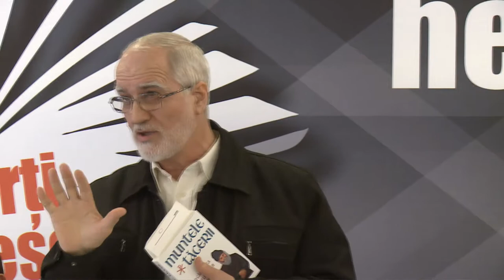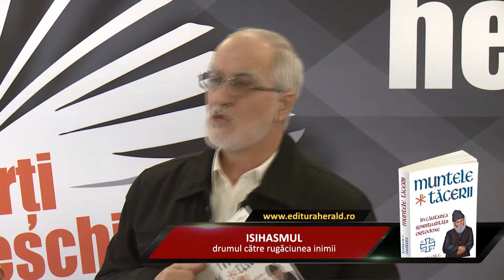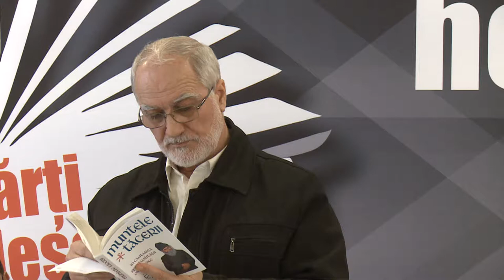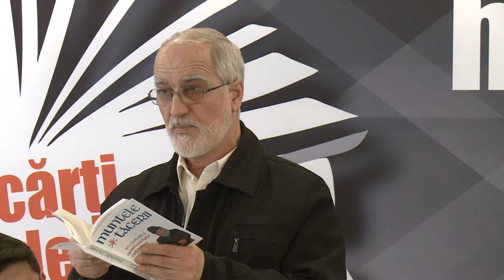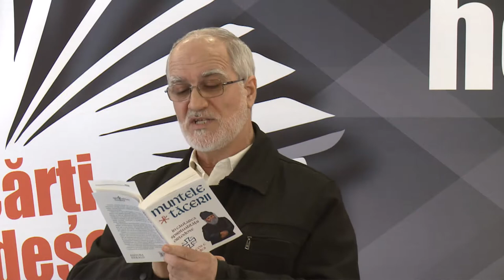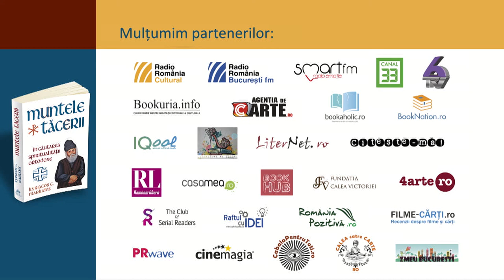Isihasmul - Drumul către Rugăciunea Inimii | Humanitas Cismigiu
„Concentrându-ne în primul rând pe lumea materială, pierdem legătura cu Cerul. Pierdem relaţia cu Dumnezeu, de care s-au bucurat Adam şi Eva înainte de Cădere sau Fiul Risipitor înainte de a se hotărî să părăsească palatul cerurilor. Această ruptură se află în inima dilemei noastre existenţiale şi este cauza tuturor tulburărilor şi suferinţelor psihice ulterioare..” - Kyriacos C. Markides – Muntele tăcerii

O incursiune spirituală în practica tradiției creștin ortodoxe, care a avut loc sâmbătă, 20 aprilie 2019, la Librăria Humanitas Cismigiu din Bucureşti (Bulevardul Regina Elisabeta, nr. 38).

• Ce este isihasmul și care sunt metodele de practică isihastă ?
• Ce este Rugăciunea lui Iisus? Dar Rugăciunea Inimii?
• Ce se înțelege prin “paza gândurilor” în tradiția creștină ortodoxă?

Iată câteva întrebări cu care s-a confruntat aproape orice creștin practicant și lucrător pe cale. Ajutați de dialogul lui Kyriacos C. Markides cu duhovnicul său, părintele Maximos, am încercat să găsim răspunsuri la toate acestea și la ce înseamnă isihasmul ca practică spirituală. Discuțiile în jurul cărții „Muntele Tăcerii” de Kyriacos C. Markides, publicată în colecția „Spiritualitate creștină” a editurii Herald a fost doar un prilej ca să reflectam la Rugăciunea Inimii şi neîncetata pază a gândurilor, ca premisă a lucrării rugăciunii în om.

În această incursiune spre ceea ce înseamnă de fapt adevărata trăire lăuntrică, au fost alături de noi cu inima deschisă:

• Pr. Prof. Ion Buga (teolog, membru al Uniunii Scriitorilor)
• Prof. Teodoru Ghiondea (profesor de istorie și religie, consilier editorial al editurii Herald)
• Andrei Găitănaru (publicist, filosof)
• Mihai Liță (Senior Editor, coordonatorul colecției „Spiritualitate Creștină” al editurii Herald)

Evenimentul a fost moderat de Sorin Lucaci (PR Editura Herald).

Lucrarea „Muntele tăcerii” face parte din ceea ce am putea numi „trilogia atonită” a sociologului american de origine cipriotă Kyriacos C. Markides, profesor la Universitatea din Maine.

Cercetător vechi în domeniul spiritualităţii, călător în întreaga lume în căutarea unei ghidări autentice, autorul îl întâlneşte în final pe „părintele Maximos”, un duhovnic charismatic, fost Protos (guvernator) al Sfântului Munte Athos şi totodată ucenic direct al unuia dintre cei mai sporiţi „bătrâni” (geronda) ai secolului trecut: Sfântul Paisie Aghioritul.

Sub îndrumarea duhovnicească părintelui Maximos, „bătrân” în înţelepciune, dar tânăr de ani, autorul desluşeşte pas cu pas tainele „Căii Întreite” isihaste, fiind instruit în paza gândurilor, rugăciunea lui Iisus şi multe alte subiecte care ţin de nevoinţa creştină (askesis).

„Într-o lume contorsionată, pe o planetă pe care continuăm să o rănim ca şi cum nu ar fi «casa» noastră, cartea lui Kyriacos C. Markides vine ca o gură de aer proaspăt. Aerul «Muntelui tăcerii»... Autorul aduce în atenţia noastră o învăţatură mereu actuală, isihasmul – calea liniştii, lucrarea Rugăciunii lui Iisus.
Valorificând într-un limbaj actual şi într-un stil uşor de citit şi de înţeles o învăţătură perenă, pe care adesea o ignorăm, «căutând departe de casă comoara ascunsă în propria grădină», învăţătură coborând de la Sfinţii Apostoli şi de la marii Părinţi ai pustiei până la marii duhovnici contemporani – «linie de foc a Duhului» ce străbate istoria spirituală a lumii – cartea intră în case şi în inimi, oferind creştinului (şi nu numai, îndrăznim să spunem) îndrumări pentru paza şi curăţarea minţii de gândurile negative, ce pot aduce pacea şi lumina în fiinţa sa, pregătindu-l pentru  întâlnirea cea de taină, de la inimă la Inimă, cu Dumnezeu, prin rugăciune.”  Mihai Liță – Senior Editor, coordonatorul colecției „Spiritualitate Creștină” al editurii Herald

„Când omul s-a golit de plăcerile şi de preocupările lumeşti şi atinge kenosis, mintea sa se poate umple de realitatea lui Dumnezeu. Cu ajutorul rugăciunii neîncetate, nu ne mai bazăm în exclusivitate pe raţiune şi pe intelect pentru a sesiza natura realităţii. Indiferent dacă trăim în lume sau într-o mănăstire, practicarea rugăciunii rămâne în centrul vieţii spirituale.” - Kyriacos C. Markides – Muntele tăcerii